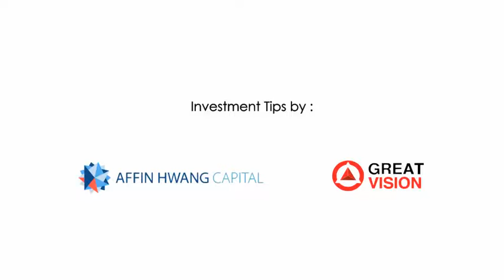How Does A Latte A Day Affect You?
Andy Yap, Chief Executive Officer of Great Vision Capital Growth answers a question about investment.